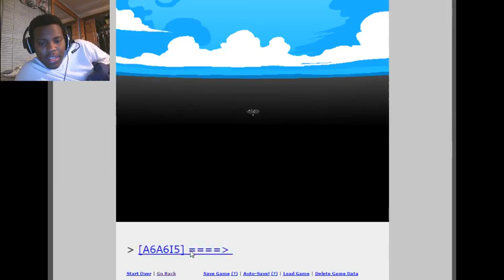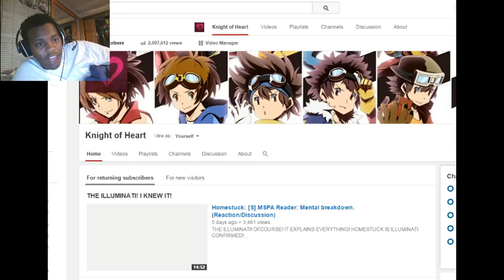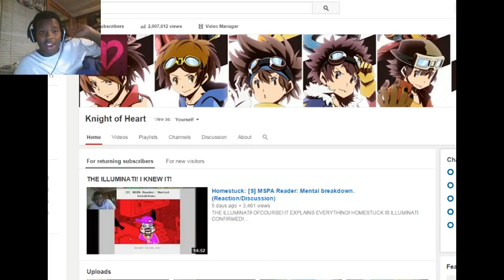Homestuck: [A6A6I5] (04/27/15) [How should i update this channel?]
should i do more?